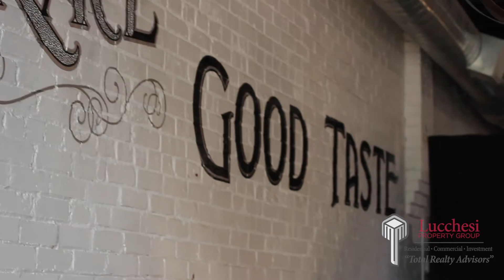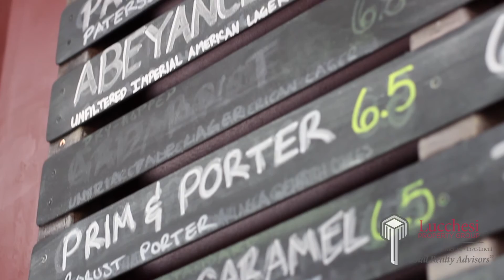Breweries On South Broadway - Denver, CO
Sarah Howat, owner of Black Project formerly, Former Future talks about the location,  .

     Dan Lucchesi, interviews different breweries for The Denver Brewery Interview series. The new name represents their approach to their selection of beers. These are not beers that you would typically find on the shelf at your local liquor store. Opened in in February, 2014
Black Project is centrally located, inspired by a blend of the past and present to reflect a steam punk feel repurposing as many things as possible in a creative way.
     Focusing on sour beers and all different yeast cultures it's a nice selection of flavors unique style. Salted Carmel porter is their flagship beer and it pairs well with an empanada that can be reached within walking distance.

Black Project Spontaneous & Wild Ales
1290 S Broadway, Denver, CO 80210